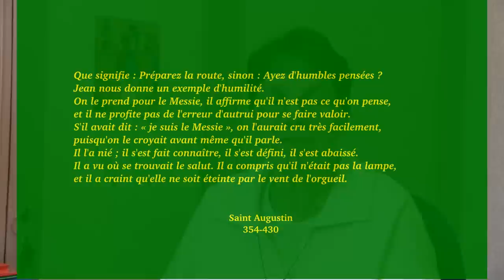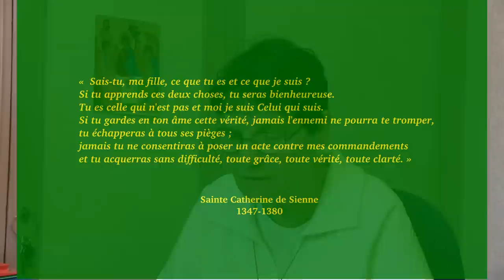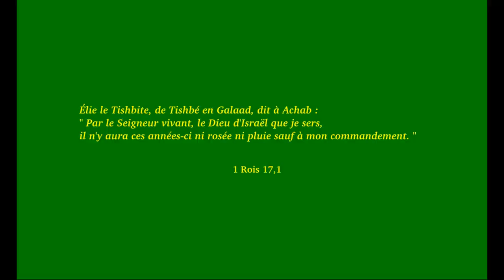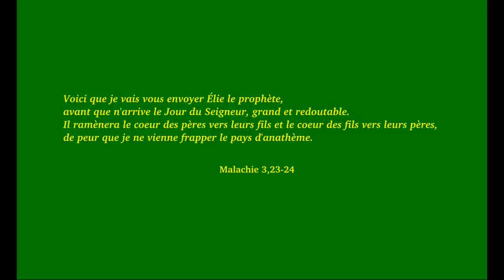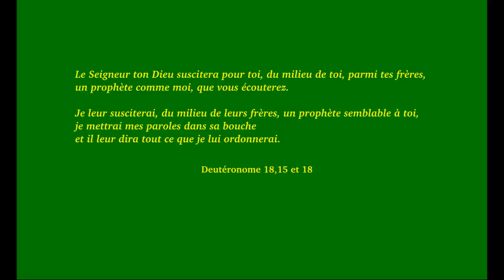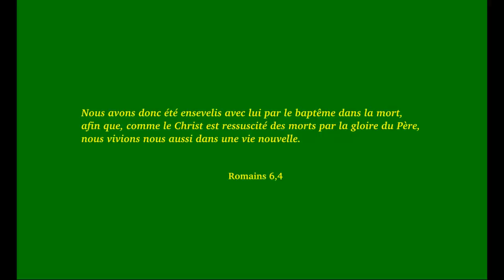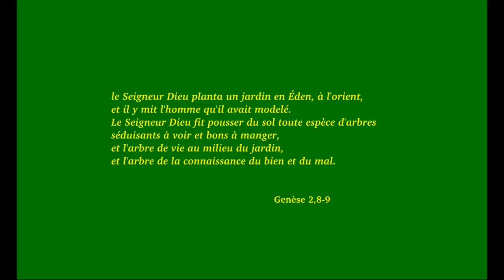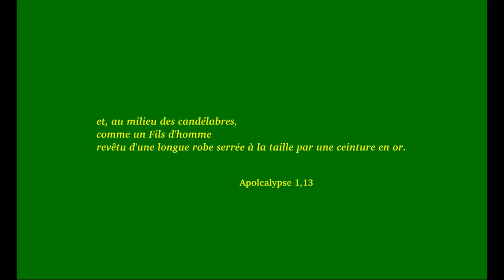Je ne suis pas le Messie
Qui es-tu je ne suis pas le messie